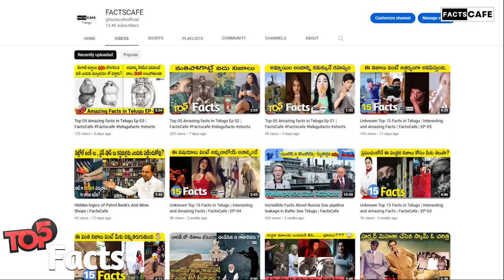Top 05 Amazing facts in Telugu Ep 30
Hello And Welcome To FACTCAFE TELUGU YouTube Official Channel

Note :- This information is collected and written by our own . There is no copy or adaption from any YouTube channel

Facts,
Historical  facts
Unknown facts
Amazing Facts
 Entertainment
Biography
Mysteries. Etc

FactsCafe Episode 30 is about top 05 facts in Telugu please follow our channel for more Episodes
plz comment on videos for your feedback